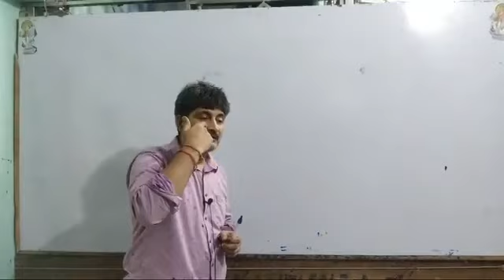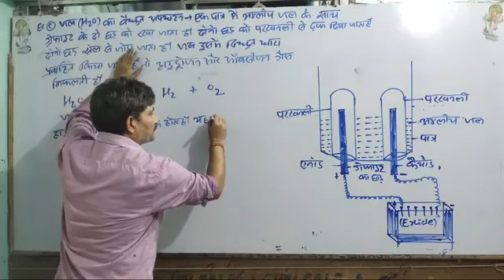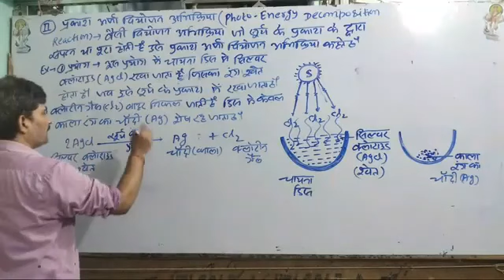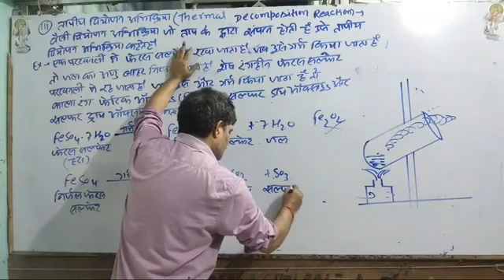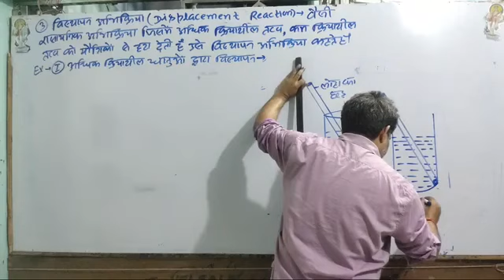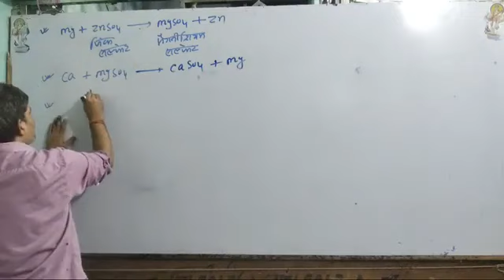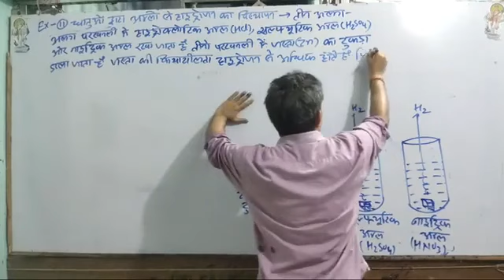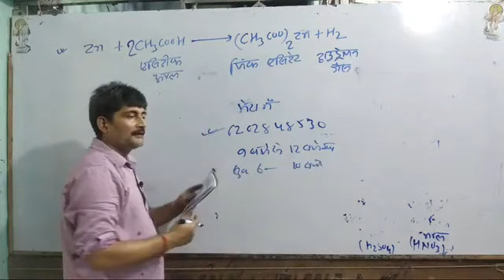class 10th chemistry (lesson-1) lac-3